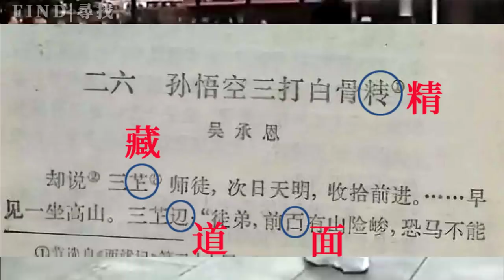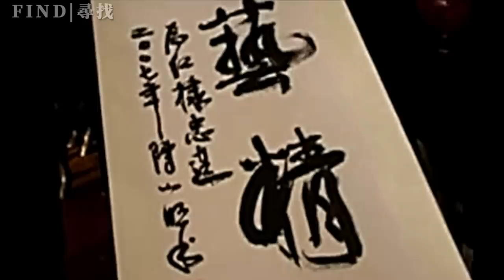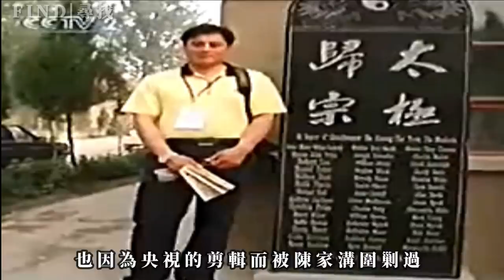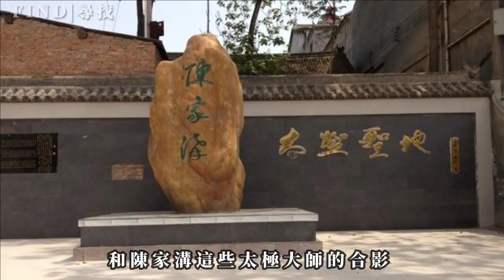太極大師也打假？被陳家溝圍剿的“電鰻”太極大師竟然闫芳師侄 | 太極大師們的生財之道